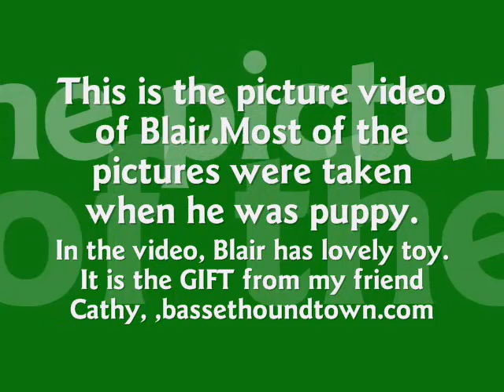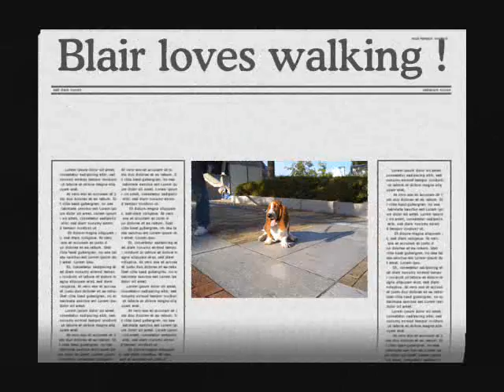Pictures of Basset puppy Blair.Lovely Blair.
This is the picture video of Blair.